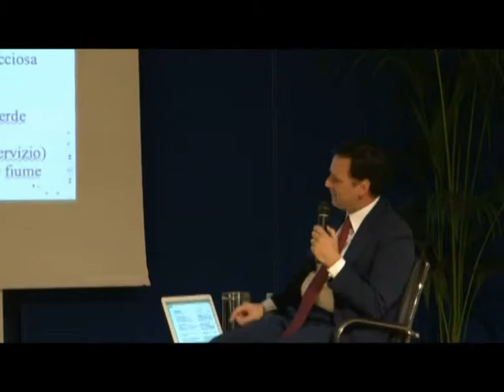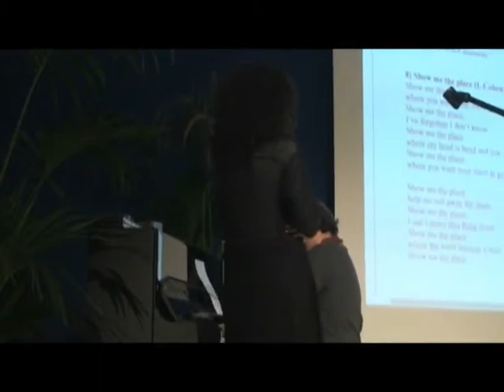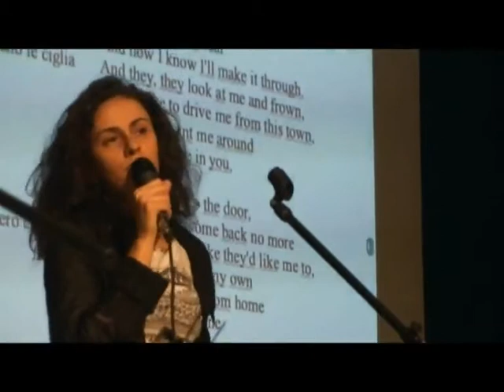(6) Musica e Fede: Searching for a solid rock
Bruce Springsteen (Jesus was an only son) - Leonard Cohen (Show me the place) - Bob Dylan (I believe in you)
"Un viaggio attraverso la lettera e lo spirito della musica folk e rock americana"
[Conduce Andrea Monda]

Celebrati i dieci anni del Chris Cappell College presso l'Auditorium dell'Istituto, offrendo un affascinante viaggio attraverso la lettera e lo spirito della musica folk e rock americana analizzando le canzoni più celebri di Bob Dylan e Bruce Springsteen.

A introdurre l'incontro P.Antonio Spadaro, direttore de La Civiltà Cattolica e consultore del Pontificio Consiglio della Cultura e del Pontificio Consiglio delle Comunicazioni Sociali.

A condurre il programma il Prof. Andrea Monda, noto giornalista esperto di letteratura inglese e presidente di "Bombacarta".

Ad eseguire i brani Antonio Zirilli (chitarra, voce e armonica), Andrea Valentini (voce e pianoforte) e Federica Misasi (voce).

Sono stati commentati ed eseguiti alcuni brani di Chris Cappell.